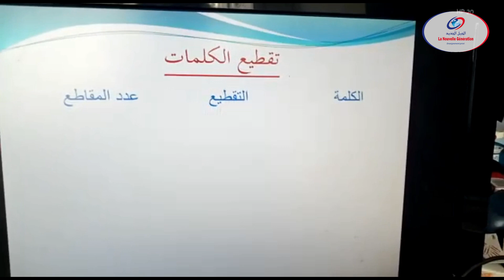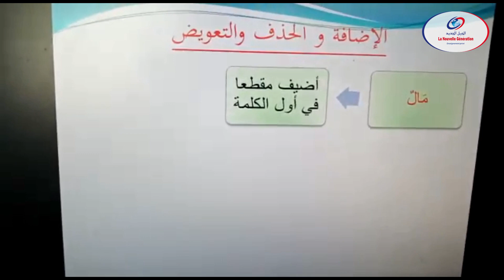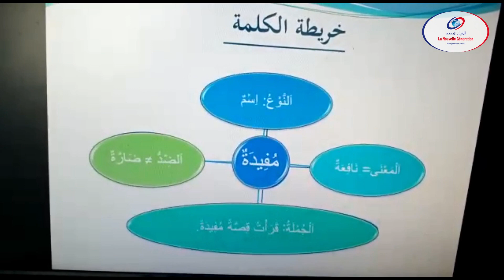مكون القراءة الوعي الصوتي والمفردات المستوى الثاني